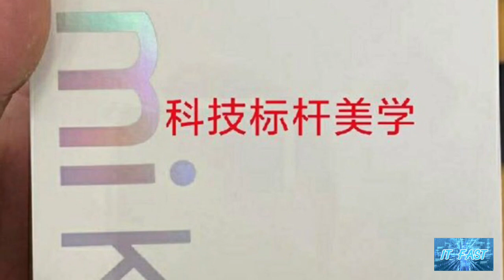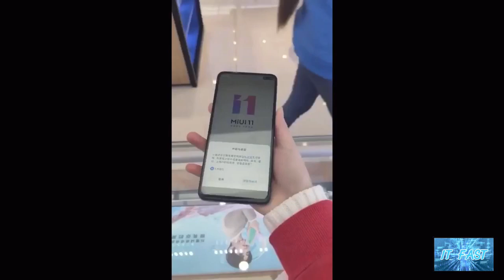Redmi K30 โชว์ดีไซน์เครื่องจริง มีทั้งภาพและคลิป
trim 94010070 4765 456B AB0B 157107BFFD4E
Redmi K30 โชว์ดีไซน์เครื่องจริง
มีทั้งภาพและคลิป จัดเต็มกล้องหลัง 4 ตัว กล้องหน้า 2 ตัวให้ RAM อย่างน้อย 6GB เตรียมเปิดตัว 10 ธันวาคมนี้
ผมเชื่อว่าหลายคนคงกำลังให้ความสนใจกับสมาร์ทโฟนรุ่น Redmi K30 และ K30 5G ที่เป็นว่าที่สมาร์ทโฟนรุ่นใหม่ที่เตรียมจะเปิดตัวในวันที่ 10 ธันวาคมที่จะถึงนี้กันใช่มั้ยครับ
ซึ่งข้อมูลส่วนใหญ่ของสมาร์ทโฟนรุ่น Redmi K30 และ K30 5G ก็ถูกเผยออกมาแทบจะหมดแล้วนะครับ
ล่าสุดก็ยังมีข้อมูลใหม่เผยออกมาอีกนะครับโดยครั้งนี้มีทั้งภาพถ่ายและคลิปวิดีโอ hands-on ของ Redmi K30 หลุดมาแบบเต็มๆกันเลยครับ
จากภาพจะเห็นได้ว่าสมาร์ทโฟนรุ่น Redmi K30 จะมาในกล่องสีขาวที่ระบุชื่อรุ่นไว้บนหน้ากล่องอย่างชัดเจน ด้านหลังมีโลโก้เป็นตัวก็อดจิพ่นไฟซึ่งเป็นมาสค็อตของสมาร์ทโฟนตระกูล K Series นั่นเองครับ และเมื่อเปิดกล่องออกมาจะพบกับตัวเครื่อง Redmi K30 (4G) สีชมพู ที่มีกล้องหลัง 4 ตัว และกล้องหน้าแบบ Punchhole 2 ตัว ตรงกับข้อมูลที่หลุดมาก่อนหน้านี้แบบเป้ะๆเลยทีเดียวครับ
และยังทำให้เรารู้อีกว่าสมาร์ทโฟนรุ่นนี้ใช้ถาดใส่ซิมแบบ hybrid slot อีกด้วยครับ
และก็ยังมีวิดีโอ hands-on ของ Redmi K30 สีม่วงถูกโพสต์ขึ้นบนเว็ป Weibo อีกด้วยครับ
ส่วนสเปกอื่นๆของสมาร์ทโฟนรุ่น Redmi K30 (4G) จะมีหน้าจอแสดงผลขนาด 6.67 นิ้ว ความละเอียด FHD+ ใช้ชิปเซ็ตรุ่นใหม่อย่าง Snapdragon 730G
 RAM มีให้เลือก. 6GB 8GB และ 12GB
ส่วน ROM มีให้เลือก 64GB 128GB และ 256GB ครับ
ระบบปฏิบัติการ Android 10 ครอบทับด้วย MIUI 11
มีเซ็นเซอร์สแกนลายนิ้วมือด้านข้างตัวเครื่อง  พร้อมแบตเตอรี่ 4500 mAh ที่รองรับระบบชาร์จเร็วอีกด้วยครับ และ ส่วนเรื่องราคานั้นคงต้องรอดูวันที่ 10 ธันวาคมที่จะถึงนี้อีกทีนะครับ
ถ้ามีข้อมูลเพิ่มเติมทาง IT FAST จะมาบอกกล่าวให้ทราบอีกนะครับ